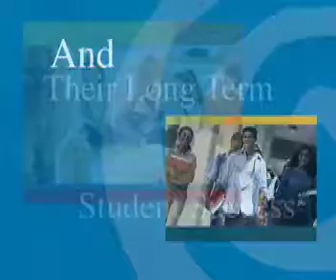Helios Education Foundation Brand Essence